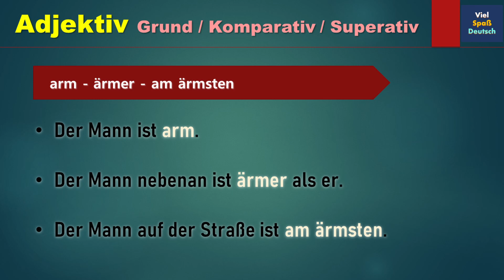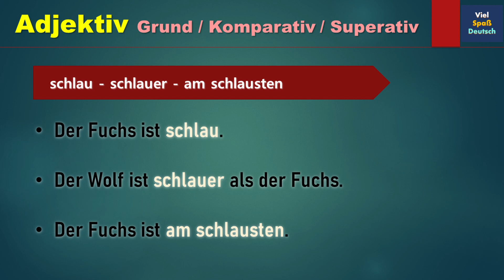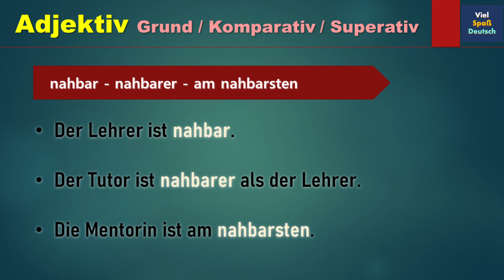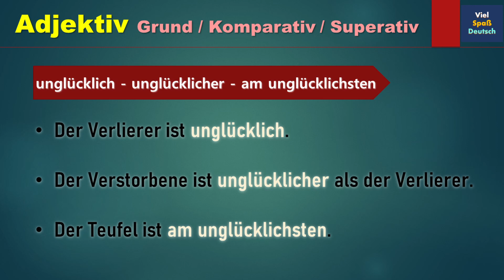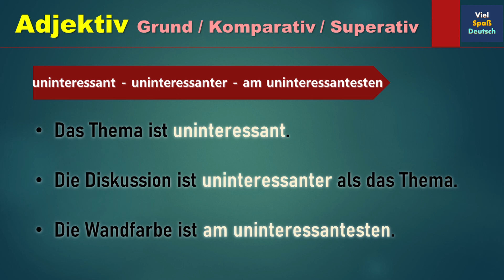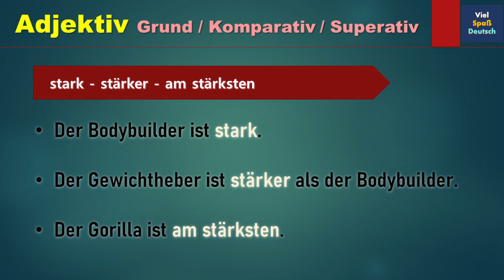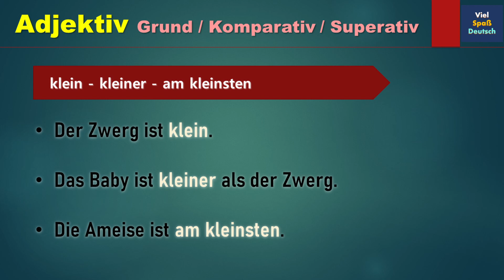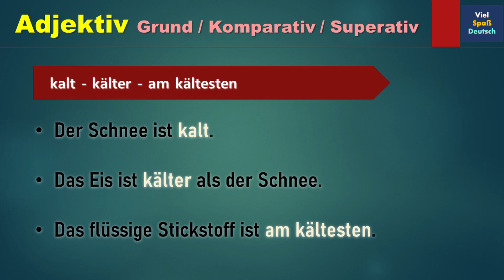German Learning | 70 Adjective, Comparative, Superlative | easy practice like native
Hello
In this video, you can hear around 70 german adjectives and link to Comparative and Superlative.
300 basic example sentences will show you how to use the adjective. Basic sentenses would help you understand what it means and how it is used.
Hopefully, this video would help you to improve your german skill.

Hallo
Willkommen auf meinem Kanal zum Deutsch lernen.
In diesem Video können Sie rund 70 deutsche Adjektive hören und auf Komparativ und Superlativ verlinken.
300 grundlegende Beispielsätze zeigen Ihnen, wie Sie das Adjektiv verwenden. Einfache Sätze würden Ihnen helfen zu verstehen, was es bedeutet und wie es verwendet wird.
Hoffentlich hilft Ihnen dieses Video, Ihre Deutschkenntnisse zu verbessern.
Danke schön.